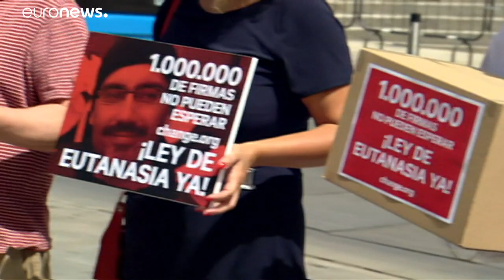البرلمان الإسباني يتلقى مليون توقيع مؤيد للموت الرحيم ومطالب بتشريعه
في نيسان/أبريل أوقفت الشرطة رجلاً ساعد زوجته المريضة في إنهاء حياتها، والتوقيف خضّ المجتمع الإسباني وأصبح الجدل في حقّ الموت الرحيم شبه يوميّ.…